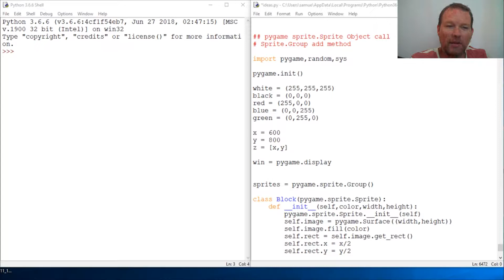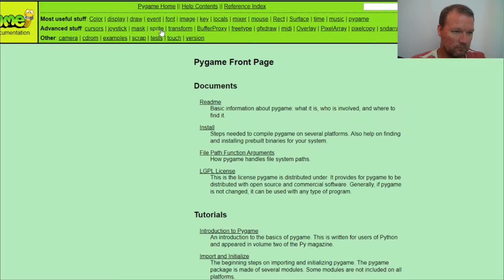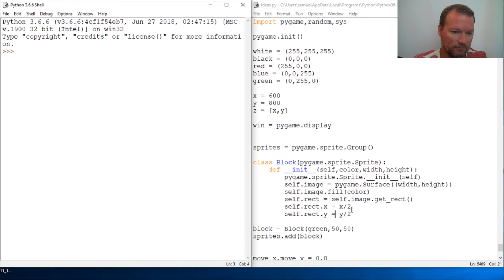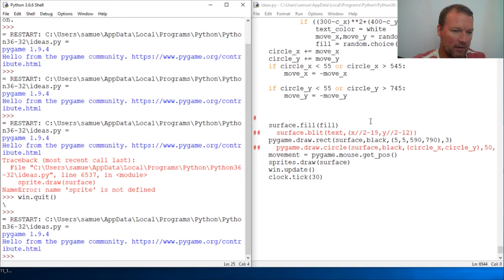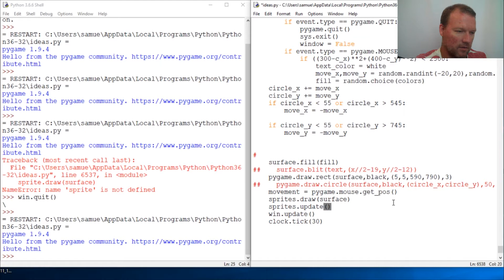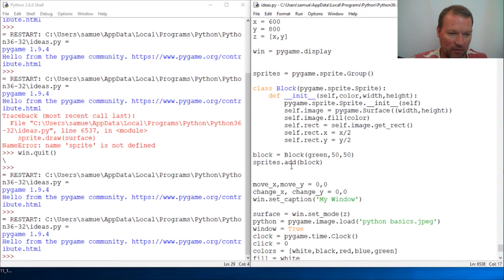Python Basics Tutorial Pygame Sprite Group add draw update Method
Learn how to use sprite group add draw and update methods from pygame for python programming